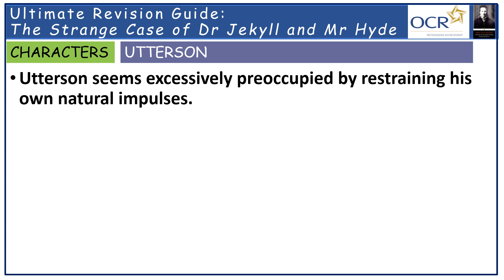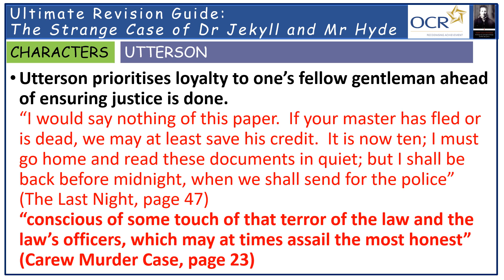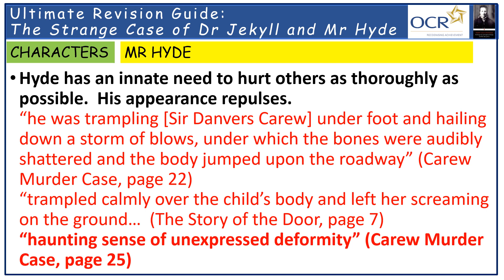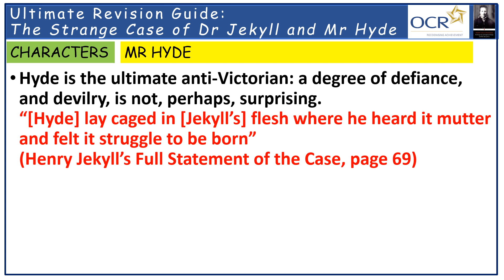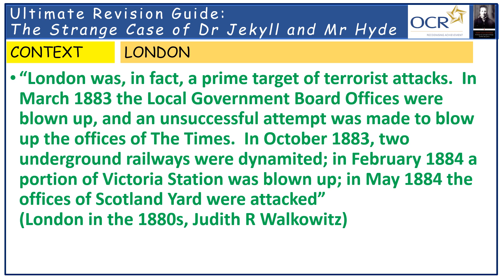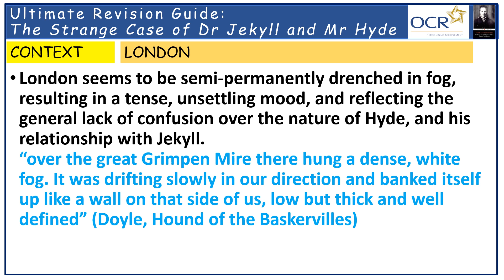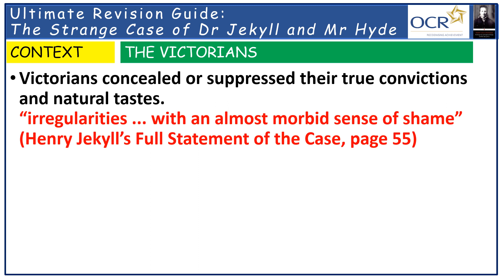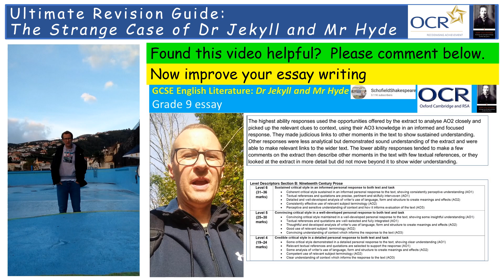Ultimate Revision Guide to Jekyll and Hyde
This is a sensational video - one of the best on my channel.  It contains more than 100 quotations from the novel, and detailed insight into key characters, context, and setting.

By watching this video, you will develop an even more detailed understanding of the text, and pick up some more interesting quotations to memorise to use within your closed book examination.  I guarantee that watching this video carefully, and making notes, will increase your chance of achieving a Grade 9 in your GCSE English Literature examination.

As well as detailed references to Stevenson's novel, I include references from the following texts / critical material: Mary Shelley's Frankenstein; Doyle's The Hound of the Baskervilles; Showalter's essay 'Dr Jekyll's Closet'; Walkowitz's essay 'London in the 1880s'; Bowen's essay 'Gothic motifs'; Buzwell's essay 'Man is not truly one, but truly two'; Hougton's essay 'Victorian Frame of Mind'.

You can skip to individual sections by using the hyperlinks below, but be aware that each section builds upon the previous one; I would recommend watching the video in sequential order, and making notes as you go on.

00:00 - Introduction
00:41 - Utterson
08:45 - Dr Jekyll
16:19 - Mr Hyde
25:32 - Lanyon
31:12 - Context: London
41:12 - Context: Gothic setting and atmosphere
44:17 - Context: Presentation of women
48:07 - Context: The Victorians